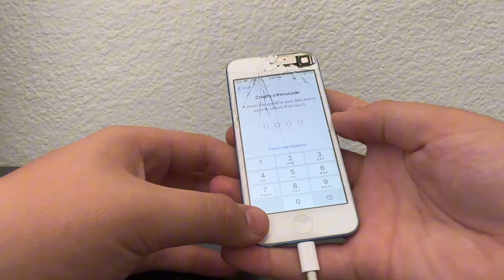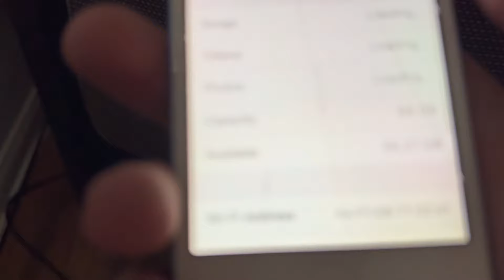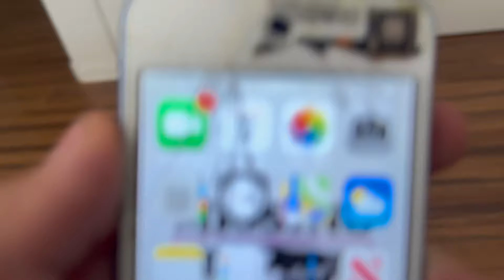$10 iPod touch 6th Generation (Gone Wrong, again)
Excuse the fact that i sound unseasoned in this video